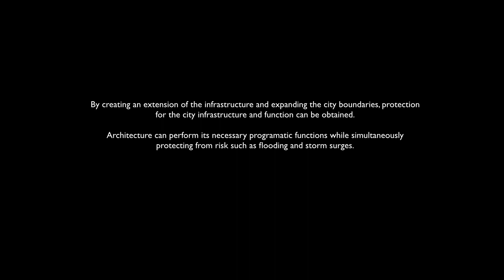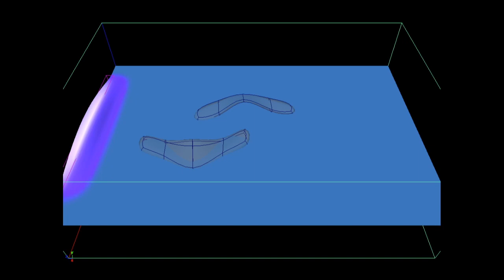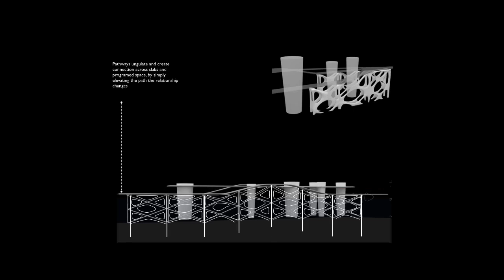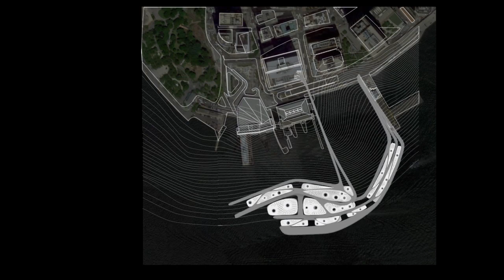Pratt BANG : Protective Expanse in NYC, by Ben Poulin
Degree Project : BANG
Profs. Michael Su and Jonas Coersmeier
Project by Ben Poulin, Class of 2012

This video presents projects from our Degree Project section under the theme of BANG: Bits, Atoms, Neurons, and Genes. The projects were produced by the Class of 2012.

Almost exactly ten years ago, the National Science Foundation (NSF) sponsored an unusual workshop with the goal of promoting the convergence of four technologies that had started to merge in unexpected ways: Nanotechnology, Biotechnology, Information Technology, and Cognitive Science (NBIC). Generally, the literature refers to the ways these technologies were being combined as forming a "NBIC tetrahedron" of the so-called "converging technologies." On the basis of some 50 papers submitted to this workshop, its organizers were able to present a report to the NSF with speculations on "twenty ways the workshop determined that convergent technologies could benefit humanity in a time frame of 10 to 20 years." Today, most of these projections remain tantalizingly out of reach. Just three weeks ago, however, IBM researchers announced their creation of the world's first "neurosynaptic computing chip," a breakthrough made possible by cross-disciplinary studies of the structure of the human brain. This advancement derived directly from the interdisciplinary theorizations and practices mapped out by the NBIC tetrahedron. With this news, we can claim to enter the age of "converging technologies." Or, as they have become better known by the acronym derived from their constituent components of Bits, Atoms, Neurons, and Genes, we are now in the age of BANG.

This Degree Project section will explore the architectural implications of the age of BANG, wherein even highly specialized scientific and technological disciplines actively seek cross-fertilization with disciplines across conceptual, procedural, and cultural divides. In the Fall semester, students will undertake their directed research by studying the 2003 NSF report on "Converging Technologies for Improving Human Performance: Nanotechnology, Biotechnology, Information Technology and Cognitive Science". As this research is architecturally driven, studies may consist of combinations of the formal (models), relational (diagramming), and analytical (graphics). (For instance, students may investigate the translation of neuron structure into semiconductor "floorplanning" in the IBM work as a relational, architectural precedent for transcribing relationships from structure to material, and back to structure.) The resulting studies will serve merely as inspiration to help students identify the particular Bits, Atoms, Neurons, and Genes of BANG -- and combinations thereof -- motivating their independent interests, and thereby forming the foundations of their Degree Projects. In the Spring semester, students will complete their Degree Projects by synthesizing the structures, forms, relationships, and forces as fully-realized architectural propositions with site, scale, structure, and program. As these propositions will have derived from the directed research of the Fall semester, they may well be construed as proposals for the "Convergent Architectures" of BANG.